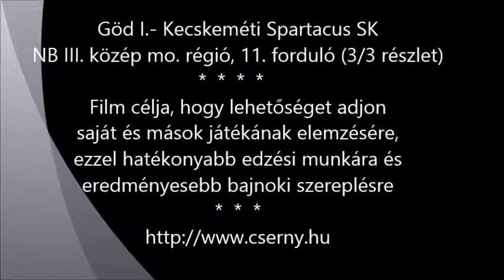god kseNB3 3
Göd - Kecskeméti Spartacus SE
NB III közép mo régió 11. ford. 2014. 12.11.
egyéni meccsek második rész